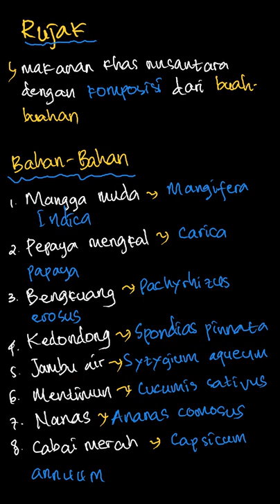Siti dan Heny ingin membuat rujak buah. Rujak buah | PR Biologi Untuk SMA/MA | Kelas 10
✅ Dalam video ini kita akan membahas: Siti dan Heny ingin membuat rujak buah. Rujak buah merupakan makanan yang terdiri atas berbagai macam buah-buahan. Buah-buahan yang dapat digunakan Siti dan Heny untuk membuat rujak buah adalah.
a. morida citrifolia dan capsicum anuum
b. gnetum gnemon dan morida citrifolia
c. capsicum anuum dan gnenum gnemon
d. carica papaya dan cucumis sativus
e. cucumis satvus dan areca catechu
Tema:
Kelas: 10
Mata Pelajaran: Biologi
Bab: